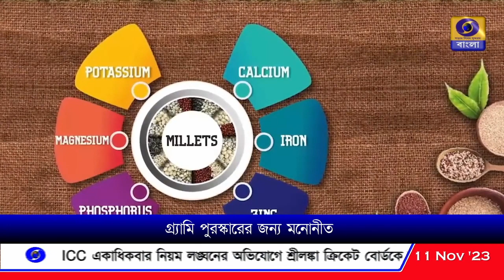গ্র্যামি পুরস্কারের জন্য মনোনীত ভারতের Abundance in Millets গান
এবছর গ্র্যামি পুরস্কারের জন্য মনোনীত ভারতের Abundance in Millets গানটি । এই গানটিতে প্রধানমন্ত্রী নরেন্দ্র মোদীর অবদান রয়েছে ।